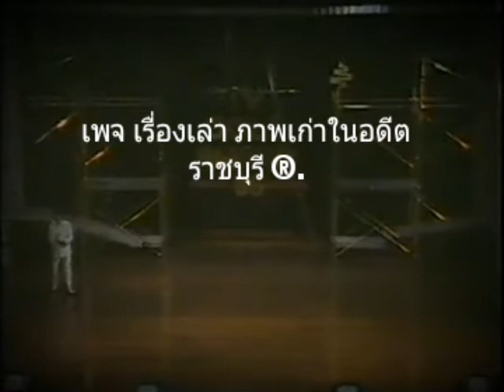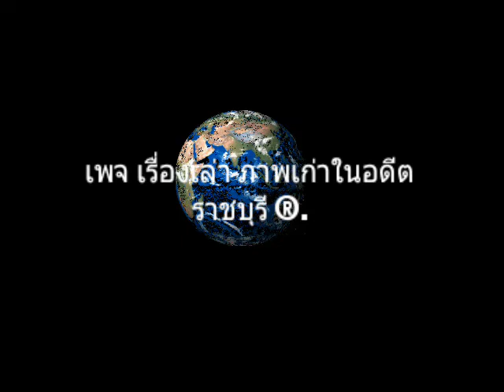ป่านฉะนี้ / กุ้ง ตวงสิทธ์ / เพจ เรื่องเล่าภาพเก่าในอดีตราชบุรี.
ย้อนวันวานกับเพลงดังในอดีต.

บทเพลง ป่านฉะนี้ (วงเพื่อน) ตวงสิทธ์ิ เรียมจินดา

       เป็นการบันทึกจากงานรางวัลโทรทัศน์ทองคำครั้งที่ ๑  เมื่อวันที่ ๑๗ มกราคม ปี พ. ศ. ๒๕๓๐
ที่จัดขึ้น ณ หอประชุมจุฬาลงกรณ์มหาวิทยาลัยในปีนั้น.

        มาครับ ฟัง คุณกุ้ง ตวงสิทธ์ิ เรียมจินดา บอกเล่าเรื่องราวผ่านบทเพลงดัง ในอดีต เมื่อ ๓๐ ปีก่อนกันครับ ..

"  ป่านฉะนี้เธออยู่ดีไฉน  หากเป็นนกฉันจะบินไปติดตาม  เจอดอกไม้หรือดวงดาวจะถาม  เจอความรักบ้างไหม  " ...

เครดิตบันทึกในอดีต : นคร วีรประวัติ.